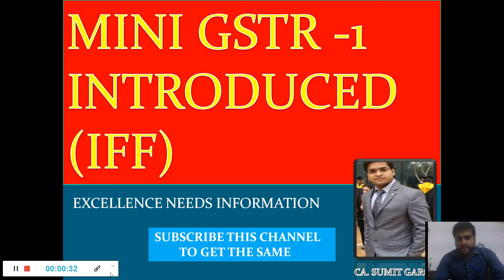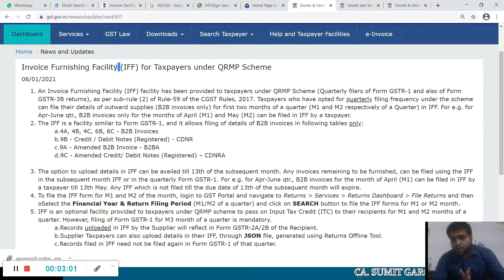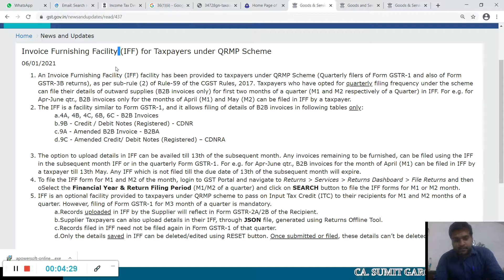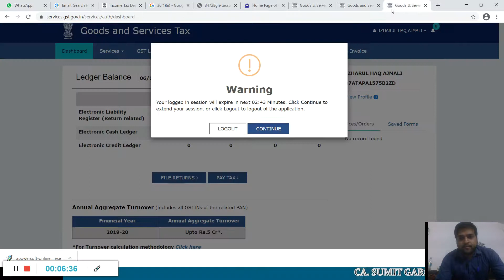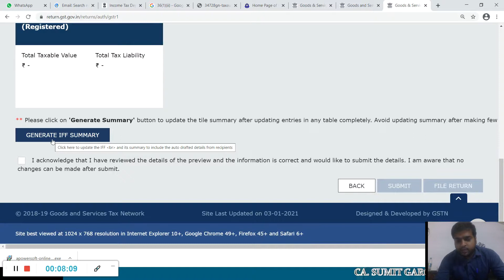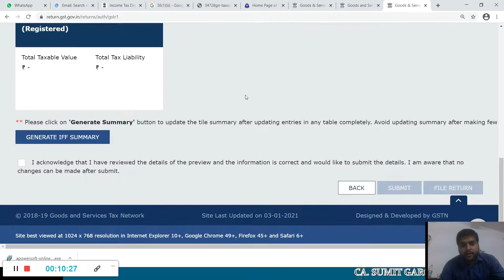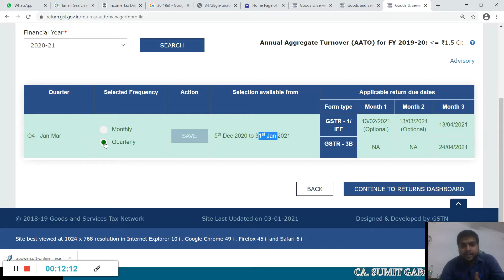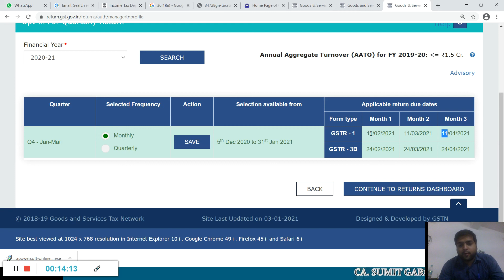MINI GSTR 1 (IFF) INTRODUCED ON GST PORTAL- Detailed Discussion